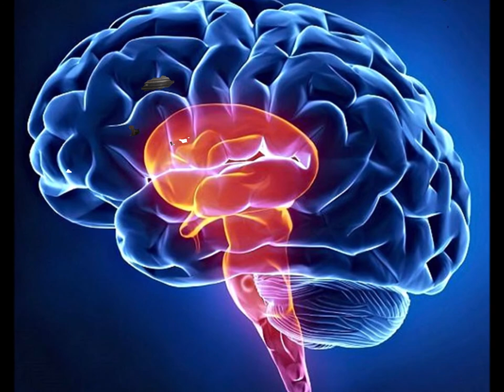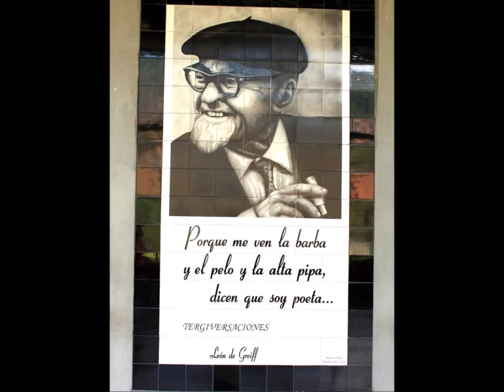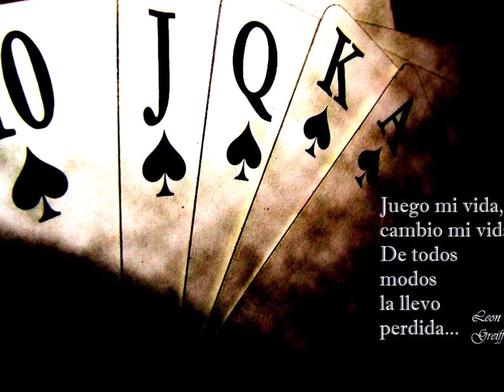"Relato de Sergio Stepansky" León de Greiff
Francisco de Asís León Bogislao de Greiff Häusler, más conocido como León de Greiff, fue uno de los más destacados poetas del siglo XX en Colombia. Utilizó diferentes seudónimos para firmar sus obras, entre los cuales Leo Le Gris, Matías Aldecoa, Sergio Stepanski y Gaspar von der Nacht son los más conocidos.

De Greiff fue de los primeros impulsores del movimiento literario los Panidas de Medellín en 1915, grupo de 13 intelectuales de ideas renovadoras en literatura y arte que iniciarían las nuevas tendencias en dichas disciplinas en Colombia.

La poesía de León de Greiff busca la sonoridad y es rica en propuestas lingüísticas asimiladas por algunos críticos al culteranismo o neobarroco poético. De una amplia cultura, de Greiff utilizó un vocabulario y giros del castellano antiguo, no siempre fáciles de comprender, así como profundos conceptos filosóficos varios, tanto de Occidente como de Oriente, a los que acudió desde su juventud.

León de Greiff escribió en su "Registro de Personal":
"Estado Civil: Casado, bígamo y aún trigémino; Salud: Muy buena, gracias a Dios; Estudios que ha hecho: Filosofía y Letras - Un año de Ingeniería - Veinte años de tanteos sin rumbos; Escuela o colegio en que los hizo: Universidad de Antioquia - Escuela Nacional de Minas - Calle, alcobas, bibliotecas y cafetines; Grado o título que posee: Opifex Verborum - Extractor de esencias - quintas - Musúrgico - Acontista, etc. -Relapso y contumaz hereje; Habilidad especial: Tergiversante, signista, navegador de nubes, tocador de fagot, contabilista y estadístico, domesticación de culebras; (para los empleados de manejo). Clase de fianza: hipoteca sobre sus minas de Condoto (platino) y Netupiromba (peridotos y crisoprasas) y sus pesquerías de perlas en Beba-Beba y sus destilerías de Ginebra en idem; Número y fecha de la escritura: (no recuerdo); Notaría en que fue otorgada: usted notaría que no recuerdo ni el número ni la fecha: tampoco la notaría. (...)